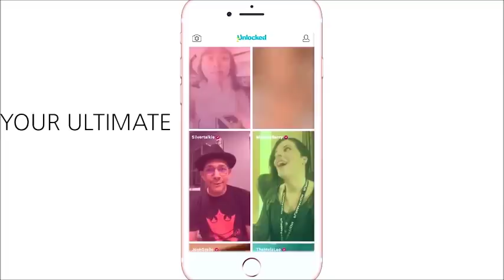The Broly Arc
Exclusive access to LIVE interactive panel with Chris Sabat hosted by ME! | Will Dragon Ball Super Broly BECOME an arc in Dragon Ball Super? Will Dragon Ball Super Broly Be RETOLD and should it be? If Dragon Ball Super Broly is REDONE in Dragon Ball Super, what should they do differently? Me and Jax talk about it! Jax